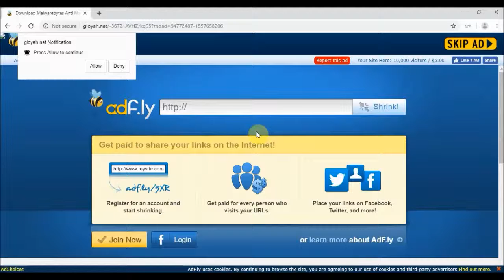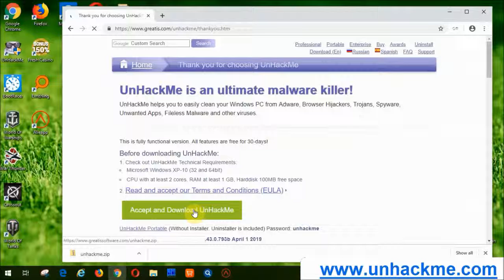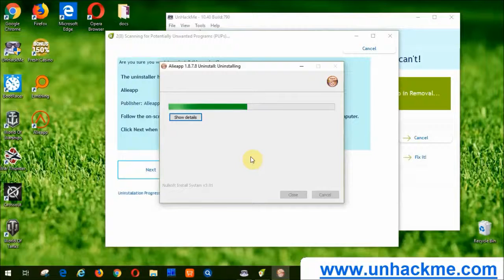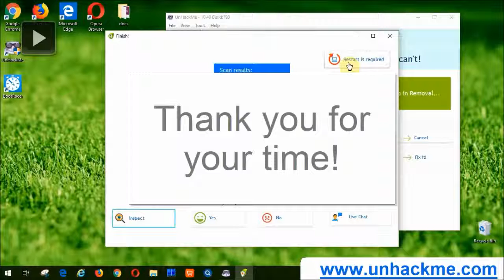How to REMOVE "LYTHENBUTDOLIGH INFO" VIRUS?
How to remove LYTHENBUTDOLIGH INFO from Chrome/Firefox/IE/EDGE? Use this simple video guide to quickly clean your Windows computer absolutely for free! Easy! Safe! Fast! FREE!